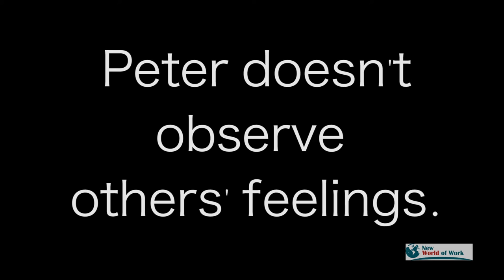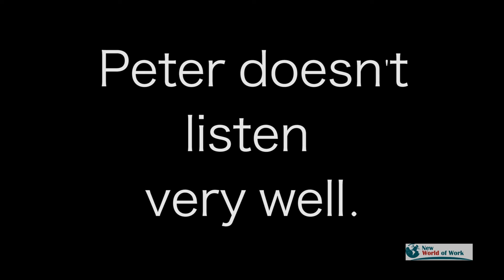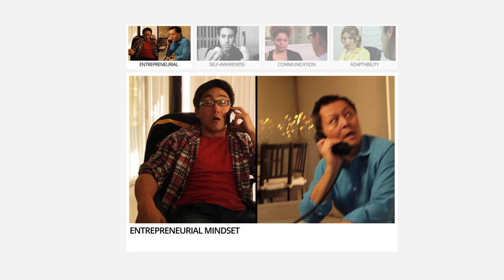The New World of Work - Empathy